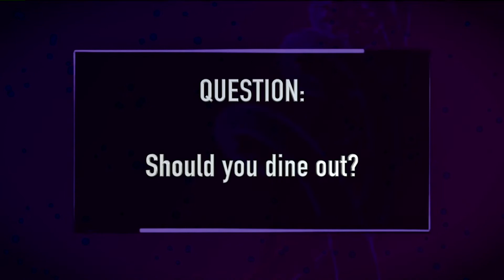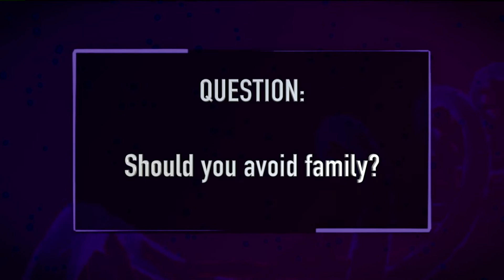'I Would Not Go Out and Dine': Doctors Call for More Social Distancing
Health officials in Colorado and across the country are asking people to practice social distancing amid the coronavirus pandemic.